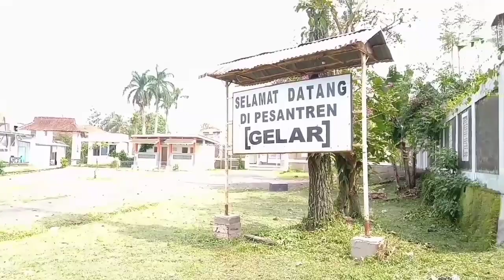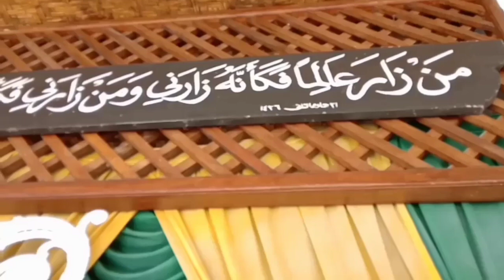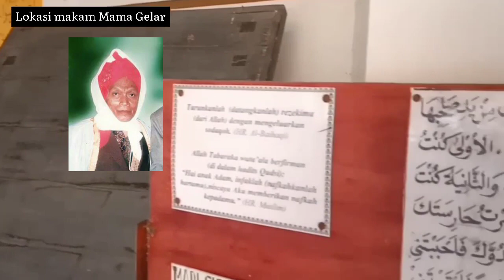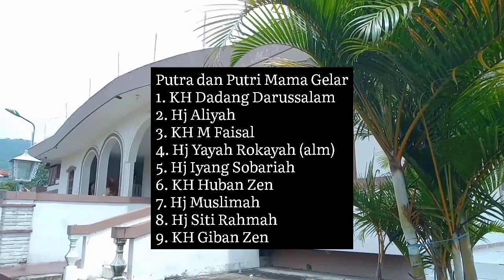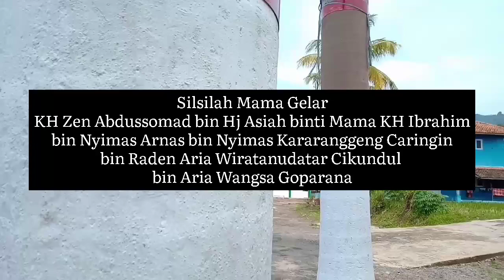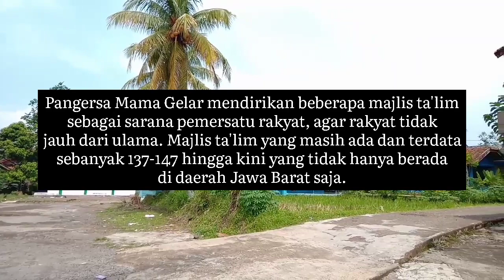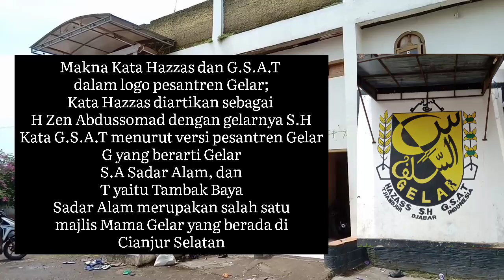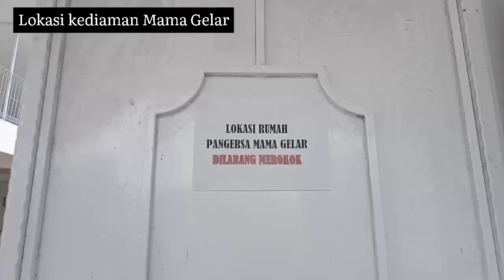Kisah Dibalik Pendiri Pesantren Gelar Mama Gelar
PondokpesantrenGelar berdiri tahun 1932 didirikan oleh K.H Ahmad Subandi bin Eyang Husein Eyang Johar Kadupandak  K.H Subandi merupakan MamaGelar Pertama yang berasal dari KadupandakCianjur, Kyai Subandi merupakan santri dari PondokPesantrenGentur dimana kala itu, PondokGentur di pimpin oleh K.H Ahmad Satibi ( MamaGentur ) yang juga sezaman dengan

Setelahnya Mama Gelar kembali mondok di pondok Cibitung yang dipimpin K.H Muhammad Ilyas ( MamaCibitung ) kemudian Mama Gelar menikah dengan Hj. Asiyah binti Uyut Fatimah bin Eyang Arnas bin Nyimas Kararanggeung bin Arya Wira Tanu Datar ( DalemCikundul ) Bin

Hj Asiyah merupakan anak pertama dari K.H Ibrahim pimpinan PonpesPeuteuyCondong CibeberMamaGelar dikaruniai 9 orang anak Mama Gelar ke-  I meninggal pada tanggal 14 September 1972 pada bulan Ramadhan.

Selanjutnya kepemimpinan pesantren dilanjutkan oleh anak pertamanya yang bernama K.H Zein Abdul Somad ( Mama Gelar) yang lahir di Peuteuy Condong, Cibeber, KabupatenCianjur pada tahun 1924.